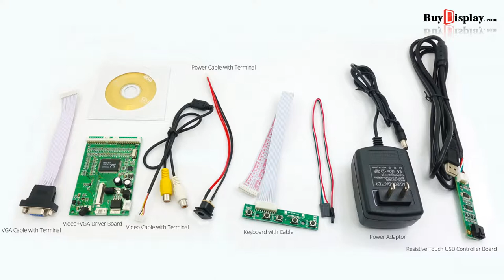How to Connect 5 inch TFT LCD Touch Screen Display with VGA,Video Driver Board and PC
Description
ER-TFTV050-2 is 480x272 dots 5" color tft lcd module display with vga,video,av signal driver board,optional 4-wire resistive touch panel with USB driver board and cable, optional capacitive touch panel with USB controller board and cable, optional remote control,superior display quality,super wide view angle.

It can be used in any embedded systems,car,industrial device,security and hand-held equipment which requires display in high quality and colorful video.